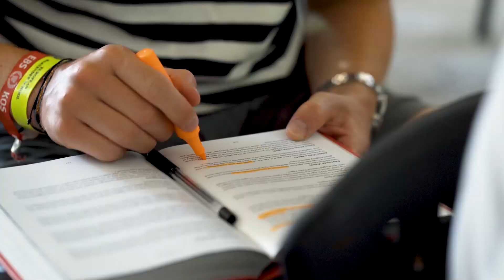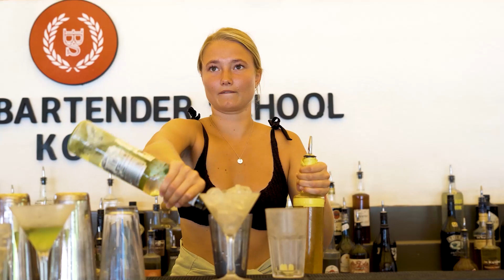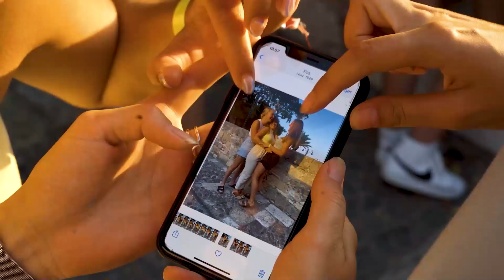Σχολή μπάρμαν Κως | European Bartender School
Γίνε μπάρμαν και ζήσε την εμπειρία της ζωής σου στο EBS Kos.